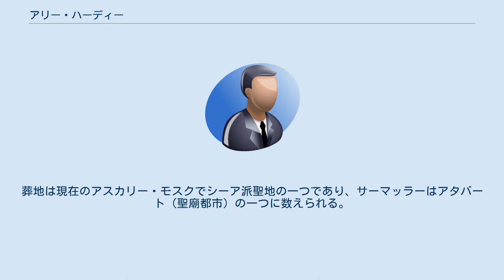アリー・ハーディー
アリー・ハーディー（アラビア語: الإمام علي الهادي‎; 828年9月8日 – 868年7月21日）は、シーア派・十二イマーム派の第10代イマーム。
名はアリー・イブン・ムハンマド・イブン・アリー。
 アリー・ハーディーはマディーナで、9代イマーム・ムハンマド・タキーとモロッコ出身の奴隷サマーナとの間に生まれた。
父が没し、わずか6歳でイマームを継いだ。
その後のアッバース朝カリフ・ムウタスィムの治世、これを継いだワースィクの5年間の治世では、アリー・ハーディーとマディーナのシーア派コミュニティは比較的平穏のうちに時を過ごすことが出来た。
アリー・ハーディーはこのころはもっぱら教育を受けた時期でもある。
 新カリフ・ムタワッキルの治世となると848年、アリー・ハーディーはバグダードへと召還され、息子ハサン・アスカリーとともにサーマッラーに家を与えられ、そこで軟禁された。
鄭重な扱いを受けたものの、支持者との連絡を事実上絶たれる状況に置かれたのである。
アリー・ハーディーが軟禁されたこの時期、シーア派への大規模な迫害がおこなわれた。
サーマッラーでアリー・ハーディーが住んだ街区は「アル＝アスカル」と呼ばれる。
これはこの地区に軍部隊（＝アスカル）が駐留していたことによるもので、またこのことから、アリーおよび息子ハサンも、それぞれ「アスカリー」と呼ばれ、また両者をあわせて「アスカリヤイン」（両アスカリー）と呼ばれる。
こうした状況で、カリフ・ムタワッキルはアリー・ハーディーの殺害を少なくともひとたびは目論見たが、これは奇蹟によって失敗したという。
 アリー・ハーディーはペルシア語、スラブ語やインドの言葉、ナバタイ語に通じ、さらに不図の嵐、さらには人の死などさまざまなことを正確に予言した人物として記述される。
これに関してカリフ・ムタワッキルがアリー・ハーディーを辱め獄に落としたとき、アリーはカリフを呪詛して3日以内にカリフが亡くなるとし、この予言は正確に現実のものとなったということが伝えられている。
また、ムタワッキルの面前にイマーム・フサインの娘ザイナブを詐称する女性がいたが、アリー・ハーディーは、ライオンはアリーの子孫を襲わないということを証明するためにライオンの巣に降りてゆき、これをみて恐れた女性の覆いものをはぎ取って、その偽りを暴いたという伝承もある。
 アリー・ハーディーの著述としては、人間の自由意志についての宗教的論文その他の短いテキストが、ハッラーニーの著述に引用されているものがある。
 十代目イマーム・ハーディーが言った。
 「現世では財産を持つことで、来世では善行を保持することで人々は尊敬される」 アリー・ハーディーは868年7月1日、軟禁のうちに39年の生涯を終えた。
父祖のイマームらと同様、毒殺と伝えられる。
遺骸は息子ハサン・アスカリーによってサーマッラーに葬られた。
葬儀でアリーを見送るのはハーディーただ一人であったという。
葬地は現在のアスカリー・モスクでシーア派聖地の一つであり、サーマッラーはアタバート（聖廟都市）の一つに数えられる。
アスカリー・モスクは2006年2月22日の爆破事件により多大な損害を受けた。